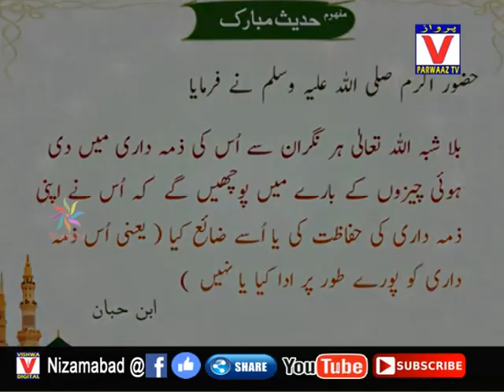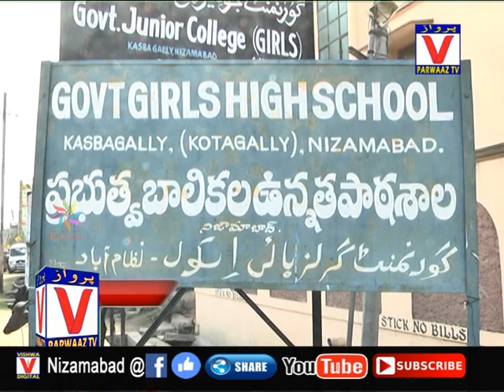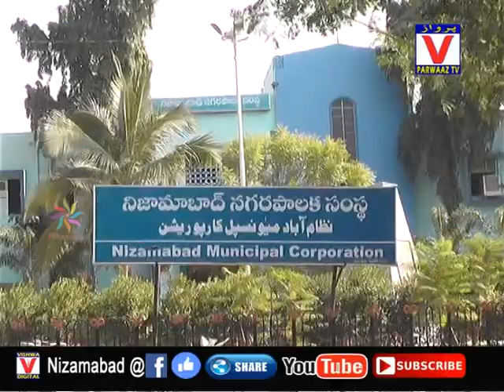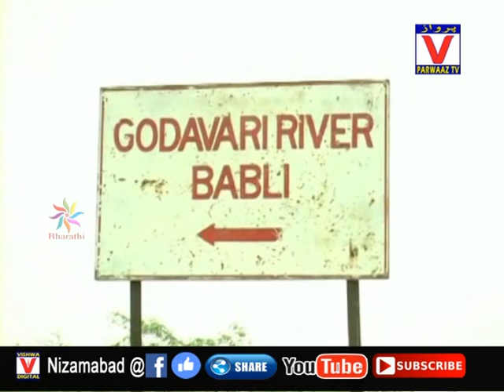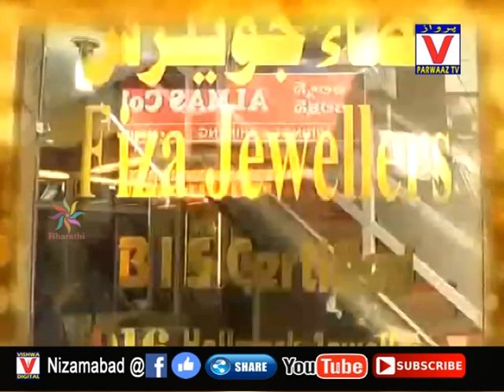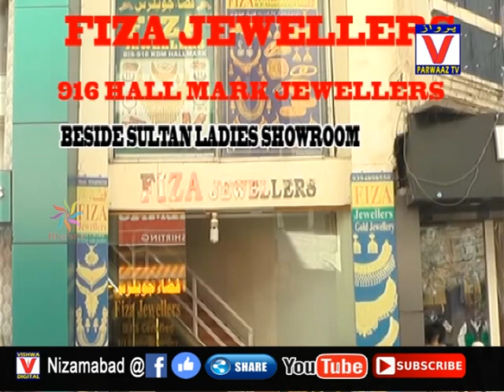30-06-19 Parwaaz News Nizamabad